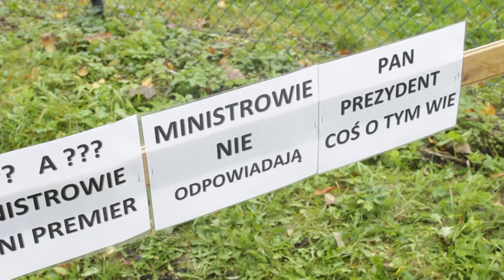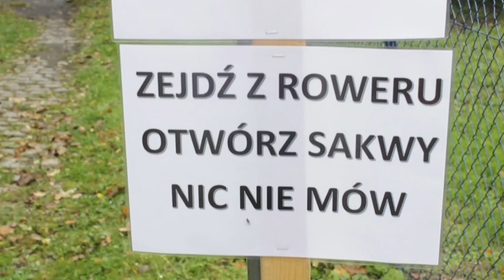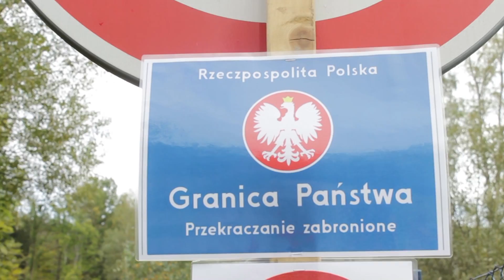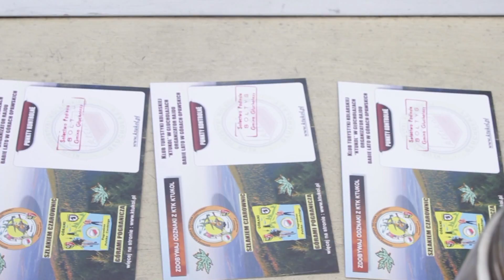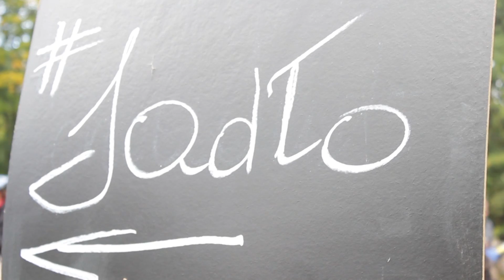Babie Lato - Głuchołazy, Podlesie 2017